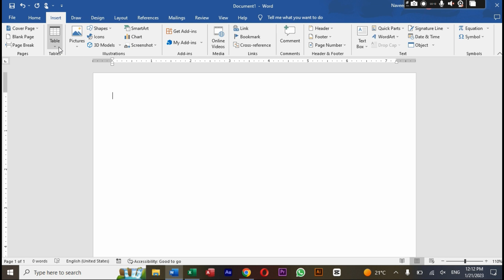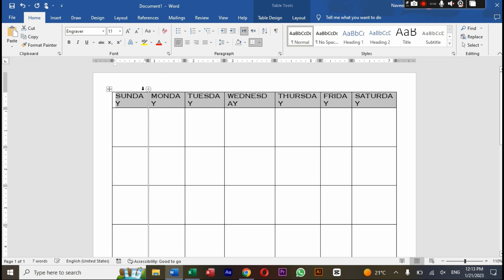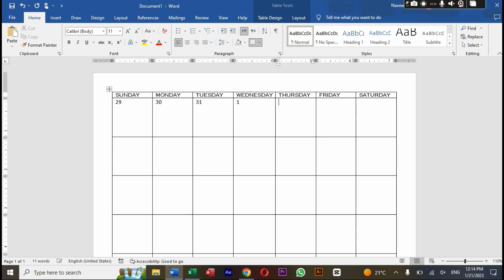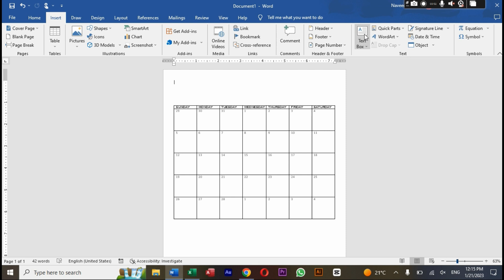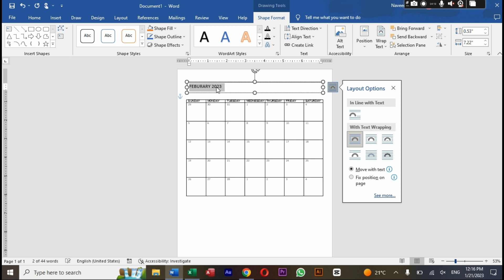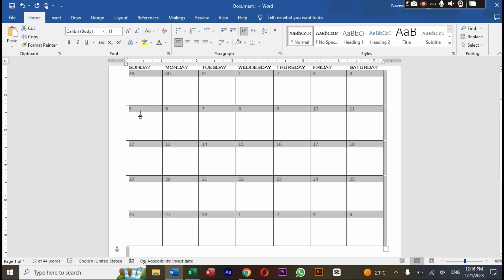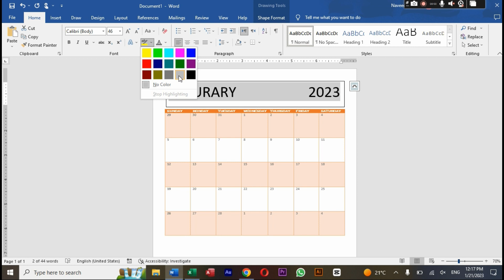How to Design a Calendar in MS Office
In this video you will how to design calendar in MS Word any version..
Just open word go to page layout select size to A4.
insert table 7 column and 6 rows.
select 2 to 7 rows and adjust their height.